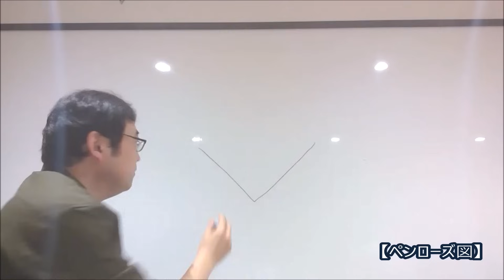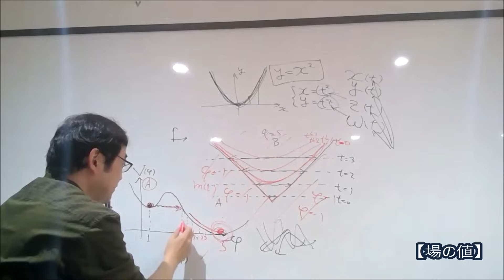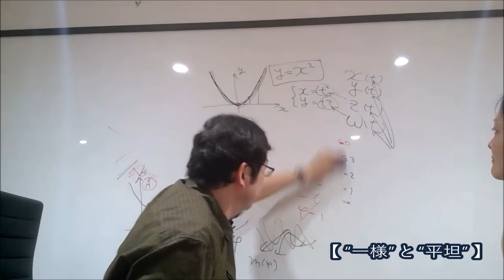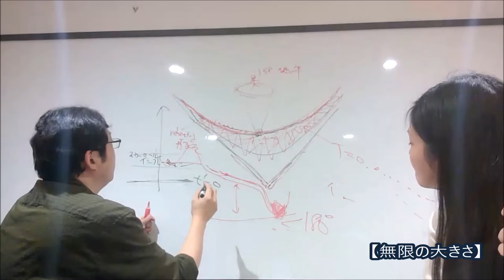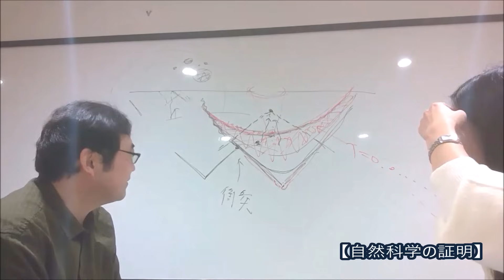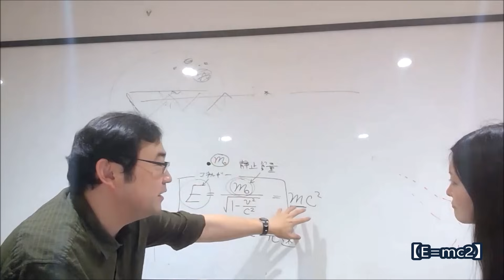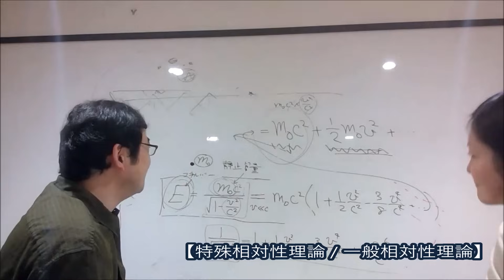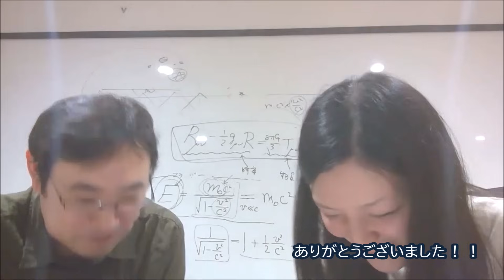物理学者野村さんに聞く宇宙とか物理の話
物理学者 野村泰紀さんにお話を伺いました！

前回のマルチバース宇宙論の動画にいただいたコメントに
お答えいただくような形で始めましたが
いろんなところに話が広がり、
物理学のおもしろさをひしひしと感じるお話となっております。

・インフレーション理論
・最初にエネルギーがあった？
・エネルギーとは
・重力について
・重力の理論
・理論が表すもの
・物理学について
・方程式について
・物理学の魅力
・量子力学 二重スリットの実験
・光速 膨張 時間
・事象の地平面
・ペンローズ図
・時間は無い？
・場の値
・同時刻とは
・"一様"と"平坦"
・ビックバンの時には平坦だった
・無限の大きさ
・泡宇宙は原理的には観測できる
・自然科学の証明
・泡宇宙同士の干渉
・E=mc2
・E=mc2（続き）
・特殊相対性理論 / 一般相対性理論
・方程式について（再び）
・数学について

長編となっておりますが、ごゆるりとお楽しみいただけたら幸いです。

★野村さんの書籍
「なぜ宇宙は存在するのか」★ご購入はこちら↓↓
「マルチバース宇宙論入門」★ご購入はこちら↓↓

★野本の書籍
「難しくない物理学」★ご購入はこちら↓↓
物理のここがたまらない！と思うことを存分に書いています。
※オマケ動画ついています

★理論物理学を応援しよう！
カリフォルニア大学バークレー校への寄付はこちらから↓

①「Help Us Understand the Universe — Donate to BCTP」をクリック
②「ADD TO BASKET」をクリック
③（スマホの場合）右上のプレゼントマークをクリック（PCの場合右側に表示されます）
④「GIVE NOW」をクリック
⑤金額を入力。
“This gift is in honor or in memory of someone.”という所をチェックして
「IN HONOR」に Yasunori Nomuraと入力すると、野村さんに寄付の件が連絡されます。